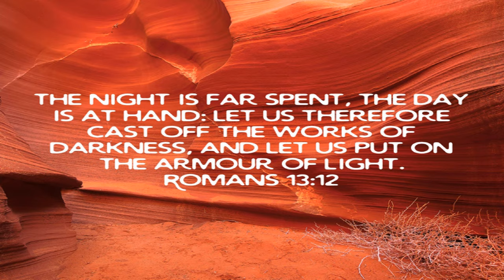Week 19 A Study In Romans / Armor Of Light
August 01 2022 Monday

 Week 19 A Study In Romans

 Armor Of Light

 Mark 10:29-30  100 Fold Return…

 Psalm 37:4  God will give you the desires of your heart…

 Romans 13:12  Put on the Light of God…

 1 John 1:5  God is Light

 Ephesians 6:11/6:13  What the Armor of God will do for you…

 2 Corinthians 5:17  We are new creatures in Jesus Christ our Lord and Savior…

 2 Corinthians 5:21  We are the Righteousness of God in Jesus Christ our Lord and Savior…

 1 John 1:9  Confess your sins God Will Cleanse You…

 1 Peter 2:24  Healing…

 iOS App

 Android App